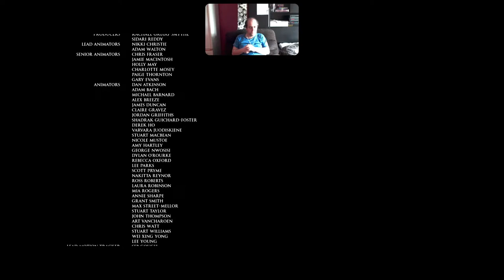Man Of Medan - How To Get - Girl's Night Out - Trophy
Next up is a partial playthrough for only the girls surviving. What you do is:

1. Load up the everybody lives walkthrough.
2. Load up the chapter named Glamour Girl.
3. Save to a different save slot.

TIMELINE:
04:45 - 06:13 - to get Conrad killed, is to miss every QTE during the chase sequence. Conrad will eventually fall down, while trying to jump across the metal beams, and die.
33:08 - 34:20 - Choose Say Nothing, Say Nothing (again) and indignant to get Brad killed, then Junior will shot himself.
40:25 - This time, instead of choosing the action QTE on Fliss, choose the action QTE on Alex himself. Alex will then stab himself and die.

You will get the trophy, when the trailer for Little Hope begins.